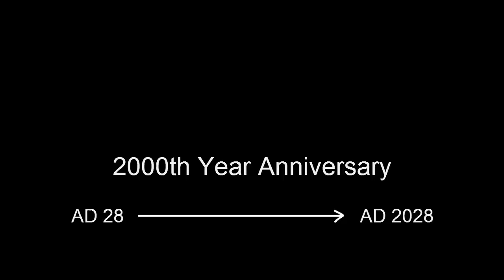The Biggest Party Ever is Coming - Bimillennial Celebration of Christ's Death - AD 2028 !!!!!!!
Hundreds of Scripture verses point to the same truth ... Jesus Christ will be returning to planet earth during the year of the bimillennial (2,000 year) celebration of his death on the cross - AD 2028.